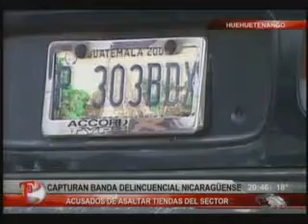Emisión miércoles 17 de octubre. Parte II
T13 Noticias. Emisión de octubre 17 de 2012.